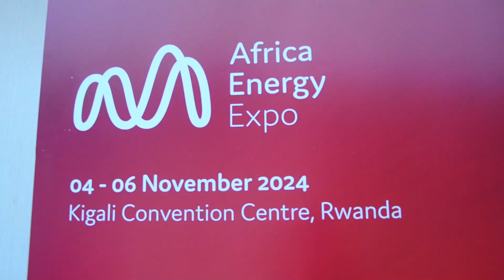AMAFARANGA ABANYAMAHANGA BASIGA MUGIHUGU BAJE KUGISURA ESE NIBABA BAYISUBIZA TUTABIZI HAZAKORWA IKI?